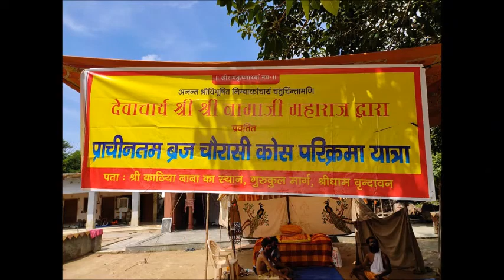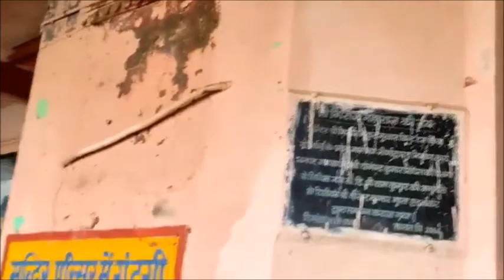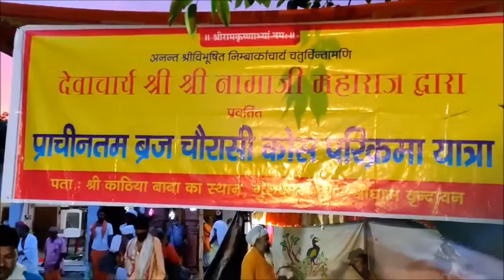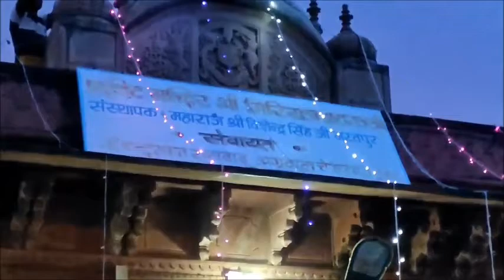84 Kos Braja Parikrama I Nagaji Braj Parikrama I Kathia Baba I Govardhan